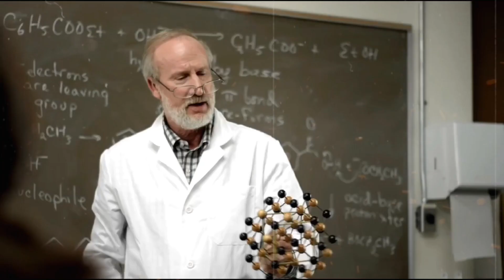दुनिया का 8 वां महाद्वीप || World 8th Continent || Continent Videos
Duniya Ka 8 mahadwip
8 Mahadwip
Duniya Me Kitne Mahadwip Hain
Mahadwip Kitney Hain
New Mahadwip Is Founded
New Continent Is Founded
Unbelievable Vira Video
Unknown Viral Video
Continent Video 2023